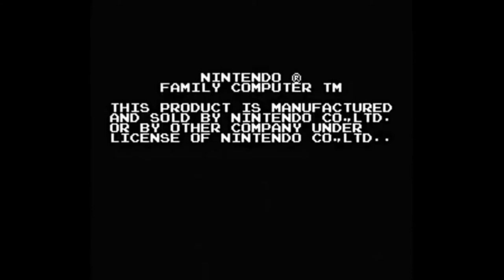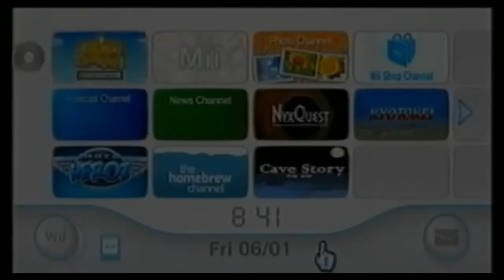All Nintendo Startup Screens and Logos: (1983-2017)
Here all of the Nintendo Startup Screens that are including:
Nintendo Entertainment System - 0:08
Nintendo - 0:23
Super Nintendo Entertainment System - 0:55
BS-X (Satellaview) - 1:05
Nintendo 64 - 1:45
Game Boy/Game Boy Advance - 2:27
Nintendo Gamecube - 2:35
Nintendo DS - 2:43
Nintendo Wii - 2:52
Nintendo 3DS - 3:09
Nintendo Wii U - 3:13
Nintendo Switch - 3:30